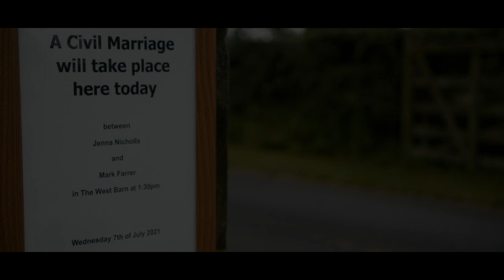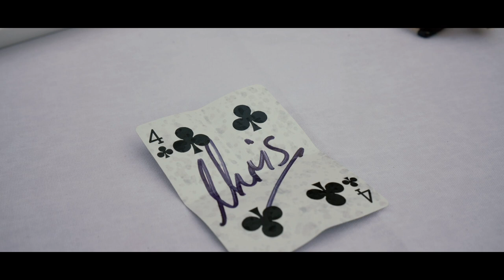The Ashes Barns Wedding Film | Adam Worrall Films